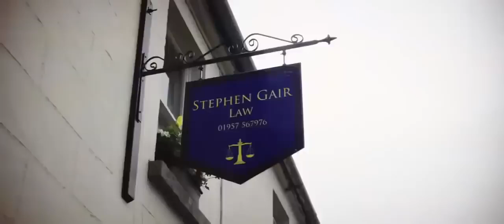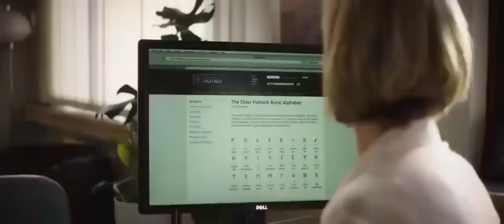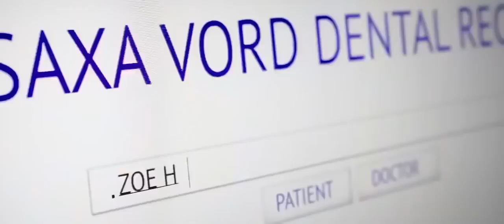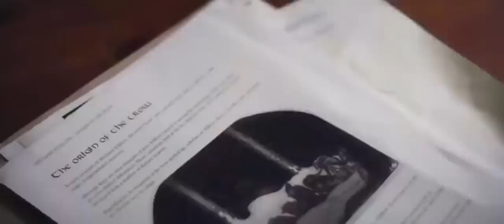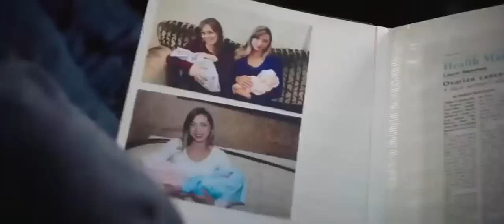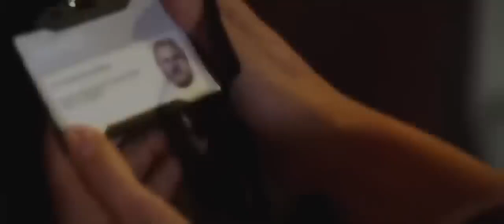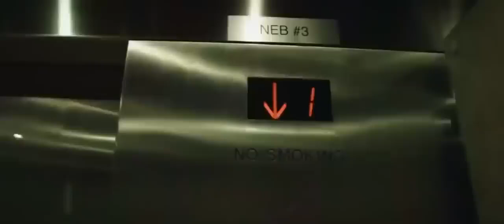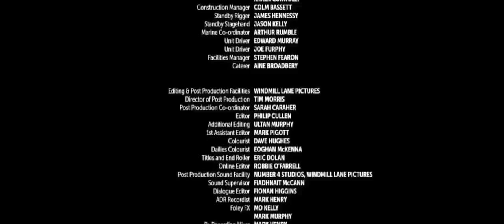PELICULA DE DRAMA - El Valor De Una Promesa - Español Latino 2022 Completa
una excelenete pelicula basado en echos de la vida real , drama y amor , que trata sobre el trafico de niños .

unete a este canal para acceder a sus beneficios.